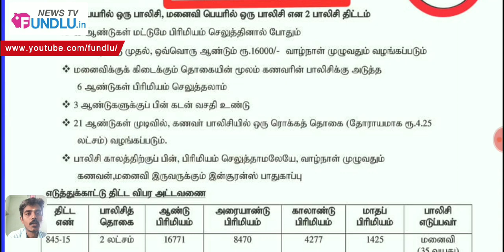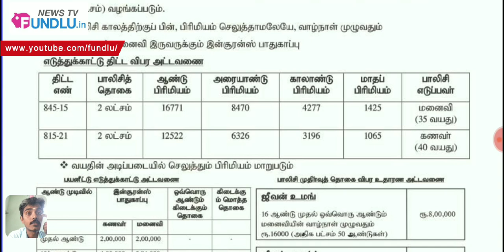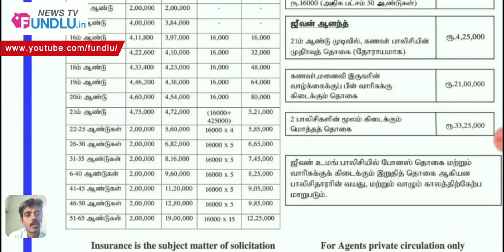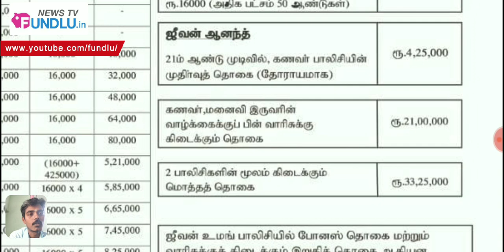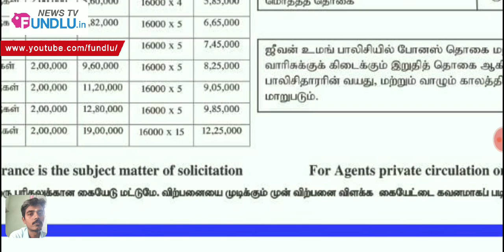Lic Ananth Umang Spouse Pack Compo plan explained in tamil